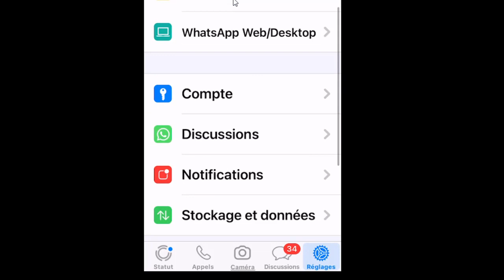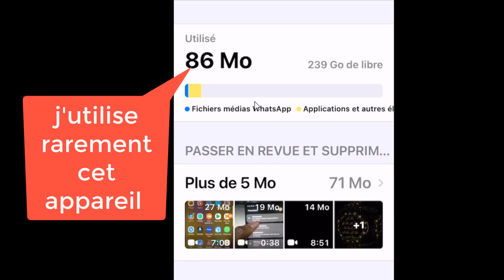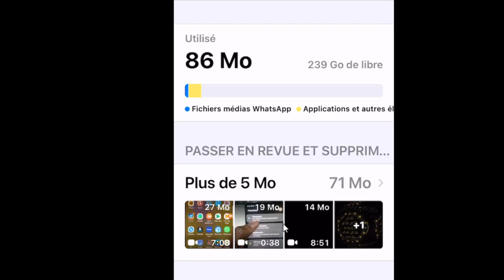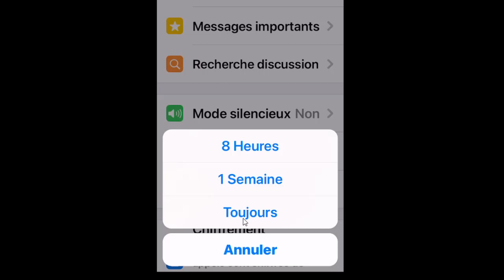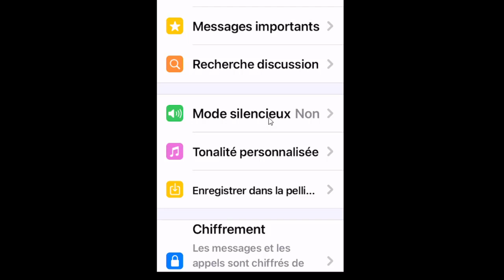WhatsApp 2 importantes nouvelles fonctionnalités révélées dans la mise à pour iOS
dans cette nouvelle vidéo, je vais vous faire connaître deux importantes nouvelles fonctionnalités révélées dans la nouvelle mise à jour WhatsApp pour iOS ( iPhone et iPad)